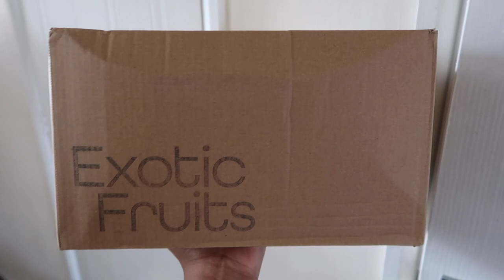WHAT I EAT IN A DAY - Whole Food Plant Based (Realistic & Easy Vegan Meal Ideas)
Are you going plant-based? Leave some meal ideas in the comments below!